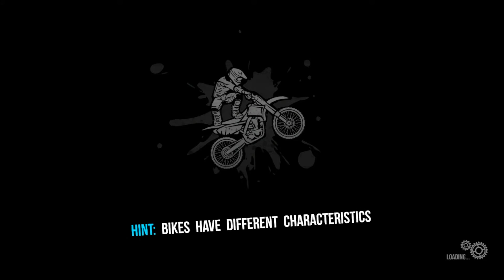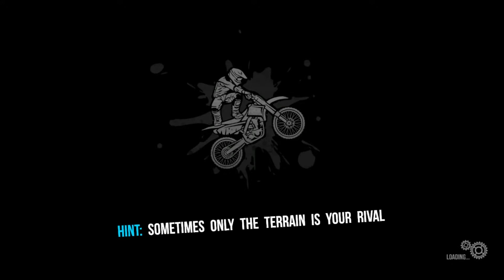MX Nitro Gameplay Walkthrough Part 7 - No Commentary (PC)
MX Nitro Gameplay Walkthrough Part 7 - No Commentary PC HD 1080P. MX Nitro Walkthrough will include all races, review, ending and more.
Platform: PC Steam
Genre: Racing, Simulation, Sports
Video Game Developer: Saber Interactive
Game Publisher: Miniclip SA
Release Date: 14 Feb, 2017

About MX Nitro Game: Adrenaline overload at break-neck speed: Welcome to the MX Nitro world of thrill-ride motocross racing. Will you risk bone-breaking stunts to get the Nitro-boosts you need to win? You’ll need to ride fast, fly high and hit combos with the most death-defying tricks you can master. Grab your first bike, nail its controls and you’re all set for a journey through some breath-taking locations, unlocking an Emergency Room full of stunts and dominating the tracks to become the MX Nitro champion.

Pimp out everything: Kit out your favorite bike, suit up with custom outfits and take to the tarmac, dirt or wow the crowd in the arena! Keep winning to unlock unique rider skins, bike upgrades, ace challenges and grab achievements.

Pick a trick: With 55 unique stunts to learn you can make your mark mid-air. California Roll through the sand dunes, Tsunami over treetops or Whip, Flip and Coffin for the win. But get that timing right because eating dirt is never a good look.

Keep the engine revving: With a 40 hour Solo-campaign featuring head to head Boss-races, you can hone your skills for a lifetime of challenges against friends and other riders from around the world in online multiplayer. Have you got what it takes to challenge the daredevils and dominate the leaderboards?

MX Nitro Gameplay Features:
- PvP with other players’ ghosts
- Advanced physics system
- 13 hardcore Bosses
- More than 40 tracks around the globe
- 55 crazy stunts
- Solo campaign and multiplayer
- Bike and rider customization
- Challenges and achievements

On this channel you will find gameplays, walkthroughs, reviews, playthroughs, tutorials and more.